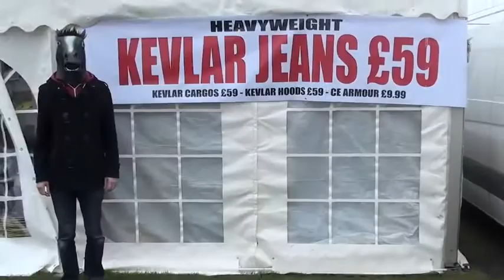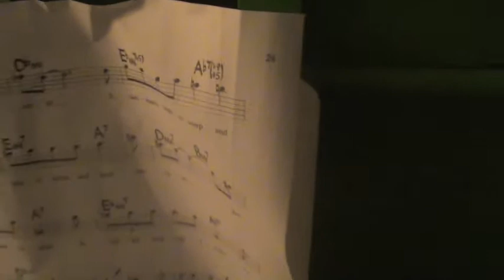CALL THE DOCTOR - SEVENTEEN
Album track from HANDS WILL SHAKE (released 30/7/2012). Track will also feature on the forthcoming FEAR OF FICTION vinyl compilation album (25/6/2012). Filmed by the band in Paignton and Exeter May 2012.

song recorded by luke cawthra
mixed and mastered by greg brooker